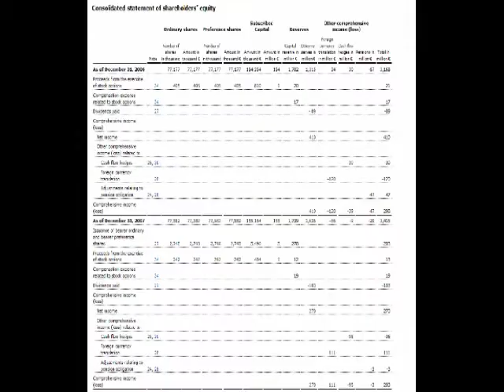Corporate - Dan Sabathie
Arrangements: Renaud Grimoult